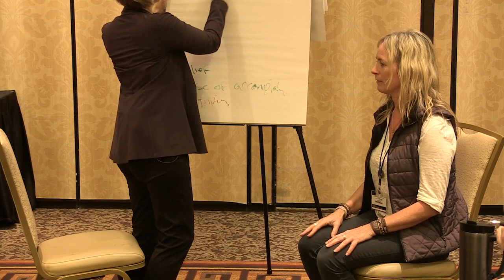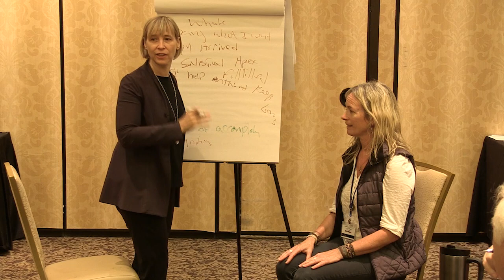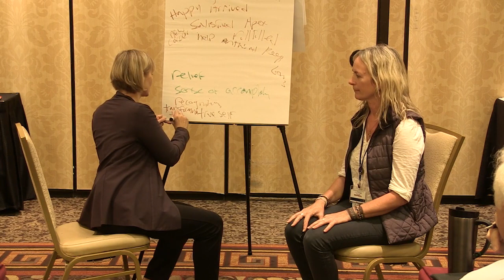Goal Repetition Induction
A quick demo for a technique that helps clients hone in on their goals and  move it into action .